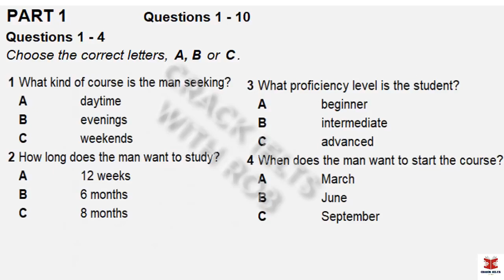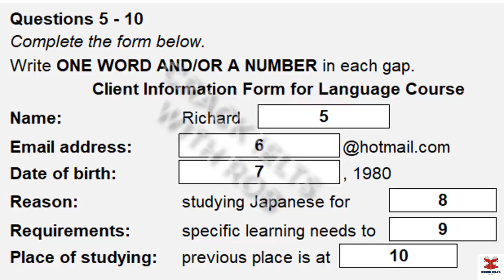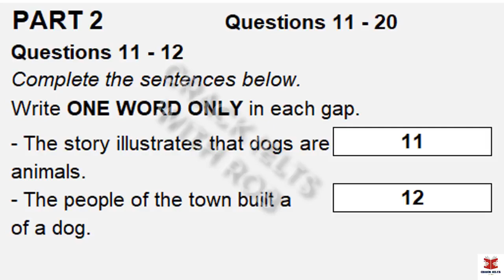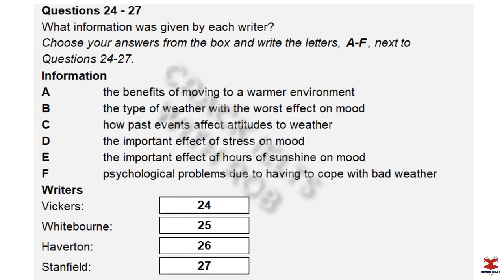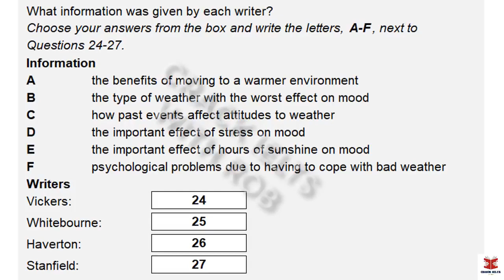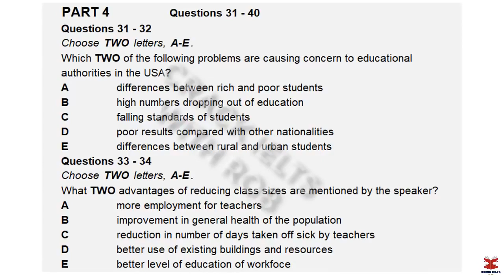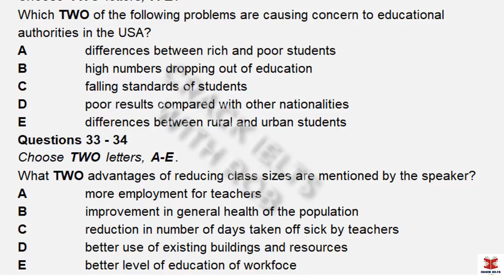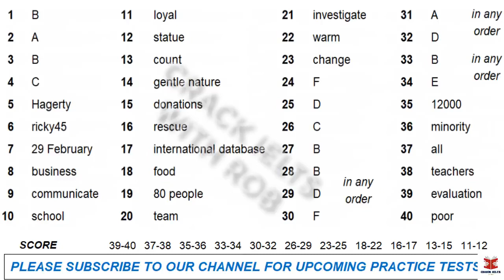IELTS Listening Actual 24.06.2021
برای تقویت مهارت لیسنینگ ایلتس بهترین راه انجام تستهای اخیر ازمون اصلی هست
این ویدیو یکی ازین ازمون های اصلی برگزار شده است بدون سمپل

در آخر تست اگر نیاز به ترنسکریپت داشتین بهترین راه روشن کردن زیرنویس ویدیو هست

موفق باشی

سوالات رو میتونین پرینت بگیرید
قابل دانلود در تلگرام